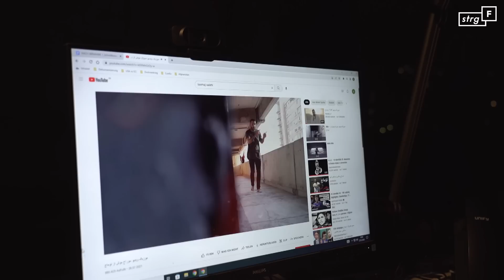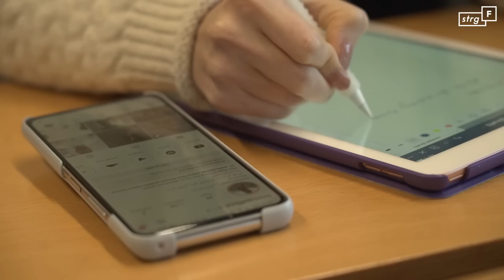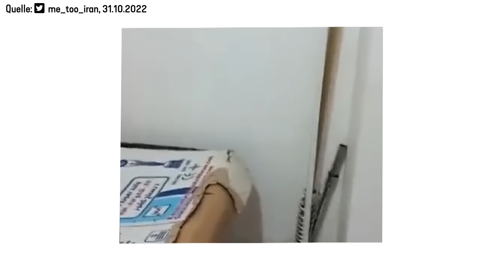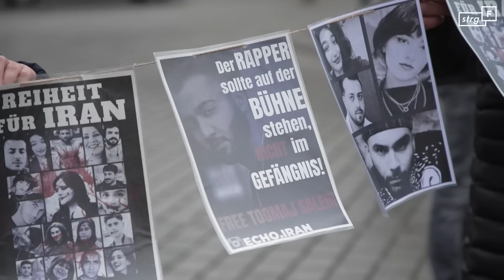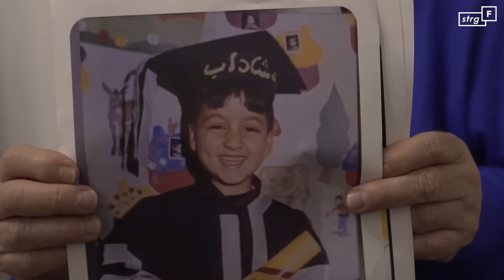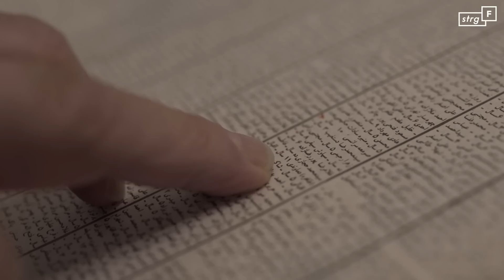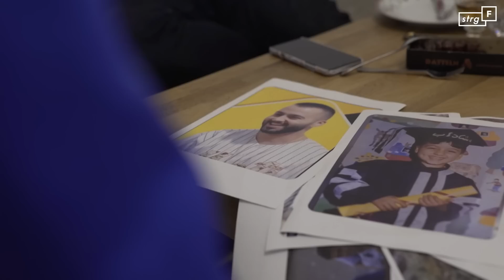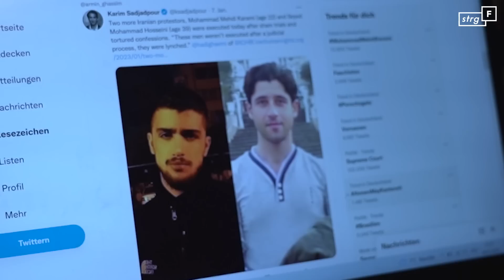Iran: Rapper Toomaj gegen das Regime | STRG_F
⚠️ In diesem Film geht es um die revolutionäre Bewegung im Iran und das gewaltsame Vorgehen des Regimes gegen diese Bewegung. Seit Beginn der Proteste wurden viele Menschen gefoltert oder getötet. Bei TC 22:54 bis ca. 23:03 Min zeigen wir auch die Bilder einer Hinrichtung. Wenn ihr das nicht sehen wollt, skippt die Stelle.

Toomaj Salehi ist eine der Stimmen der revolutionären Bewegung im Iran. Immer wieder hat der Rapper in seinen Songs das Regime scharf kritisiert und herausgefordert. Seit September war er auf der Straße, hat für die Freiheit demonstriert. Heute sitzt er in einem Gefängnis in der Nähe von Isfahan. Die Anklage lautet: “Krieg gegen Gott”. Toomaj droht die Hinrichtung. Einige Wochen nach seiner Verhaftung veröffentlicht das Staatsfernsehen die Aufnahme seines Geständnisses. Seine Freunde sind sich sicher: Es muss erzwungen worden sein. Reporter Armin Ghassim trifft Toomajs Onkel und seine Freundin Negin in Deutschland. Sie sprechen über Widerstand und Hoffnung. Und Armin trifft einen ehemaligen iranischen Gefängniswärter. Dieser ist sich sicher: Toomaj werde Tag und Nacht gefoltert. Was passiert mit ihm? Und wie stehen die Chancen für die Bewegung im Iran?

Wenn ihr mehr über die Studie erfahren wollt, die GAMAAN im Iran durchgeführt hat, dann schaut mal hier rein Natürlich haben Studien, die auf reinen Online-Umfragen beruhen ihre Einschränkungen, leider sind unabhängige Umfragen im Land jedoch nicht möglich.

Wir möchten euch außerdem die Berichterstattung unserer Kolleg:innen von NDR, WDR und Süddeutscher Zeitung ans Herz legen. Ehemalige iranische Häftlinge berichten hier, wie brutal das Regime im Iran gegen inhaftierte Demonstranten vorgeht
Zu den Hintergründen dieser Recherche gibt es mit "11KM" auch einen Podcast

Ein Film von Armin Ghassim, Kira Gantner
Kamera: Kira Gantner, Samir Saad, David Diwiak, Armin Ghassim
Schnitt: Sarah Steffen
Endfertigung: Maximilian Klein
Danke an den Rechercheverbund von NDR, WDR, SZ
Redaktion: Anna Orth, Lutz Ackermann

Jeden Dienstag!

Wir gehören auch zu funk! Schaut da mal rein